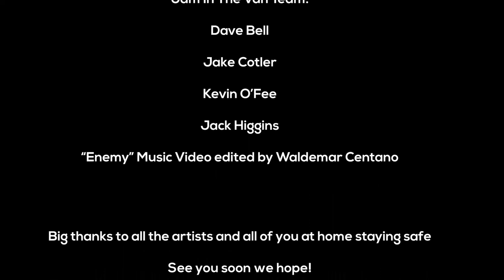SWAY-AT-HOME FEST 3 - DAY 1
We are overjoyed to bring you the third edition of our virtual music fest Sway-at-Home - hope you are staying safe and keeping the groove going. This show is presented in part by our friends Jam In The Van.

DUSTBOWL MERCH (PLUS NEW MASKS!) + TIP JAR